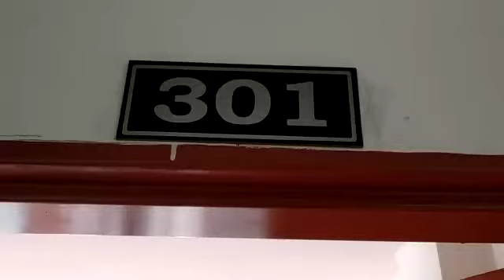Apartamento en arriendo en Itagui, sector Asturias